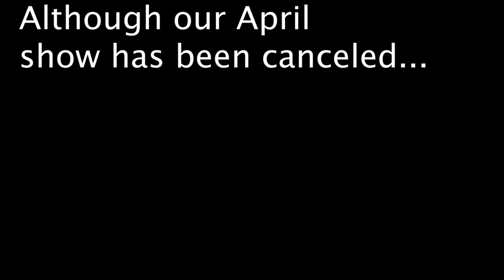Unity & Hope 2020